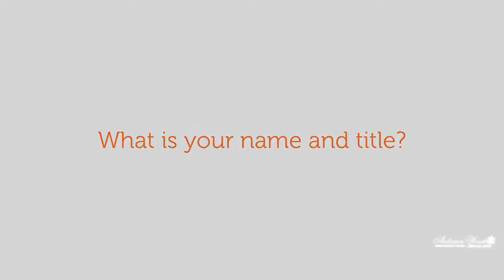Activity Director Week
We want to wish our Activity Director a Happy Activities Professional Week! Thank you for your hard work, passion, meaningful activities, and being a friend to your residents. You put so much emotion and passion into what you do every day. From one moment of high energy with exercise to a few moments later comforting a resident or family member, you're there. Thank you so much for all you do for our residents!

Welcome to Autumn Wind Assisted Living and Independent Cottages located in Winnsboro, Texas, where exceptional senior living begins. Our philosophy is rooted in a firm commitment to provide a place where passion and purpose come together to best serve our senior residents. We are dedicated to creating a community environment that feels like home.

For nearly two decades our parent company, Civitas Senior Living, has been providing compassionate care and comfort to our residents during all phases of senior life. We adhere to a comprehensive and core belief that seniors should be treated with the utmost respect and the dignity they deserve. Our staff is well-prepared for ensuring that our residents are properly cared for and nurtured each and every day.